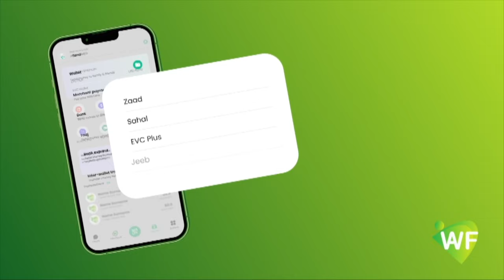"Sedex Berri Gudahood laba weerar ayaa ka dhacday Magaaladan,Gaabis ayaa kajira Amniga Muqdisho"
Xildhibaan Xasan Cabdinuur oo katirsan Golaha Shacabka ee Baarlamaanka Soomaaliya.